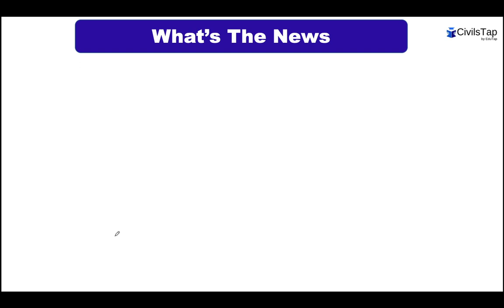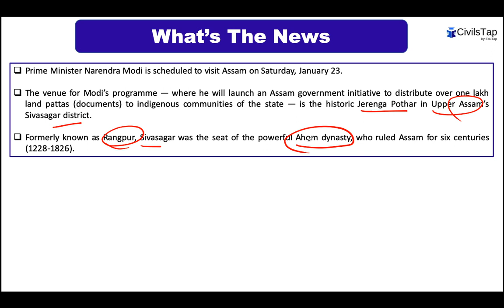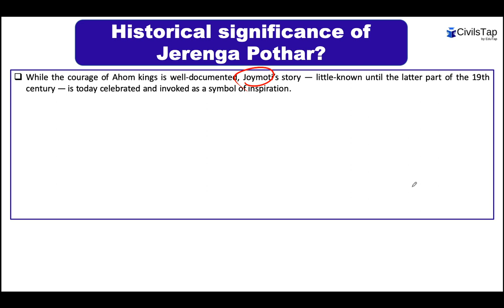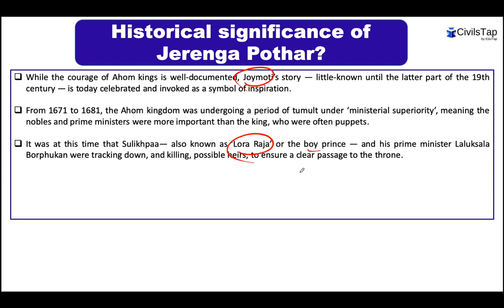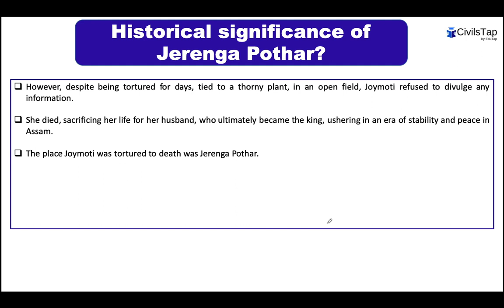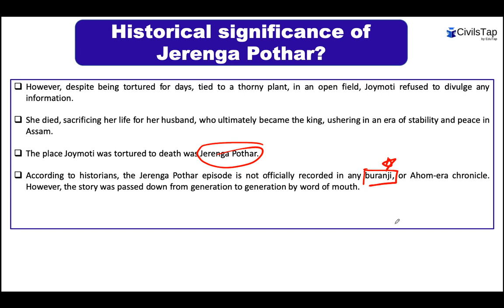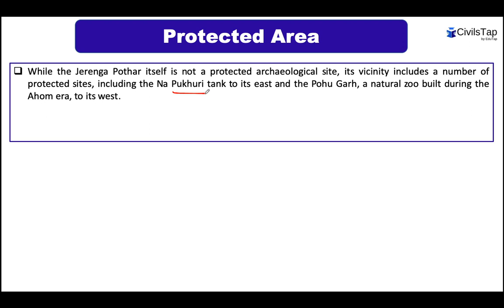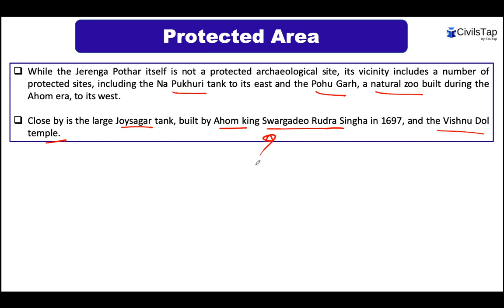BIG NEWS |The Story of Joymati?| Explained for UPSC